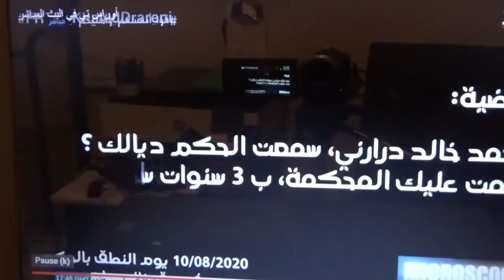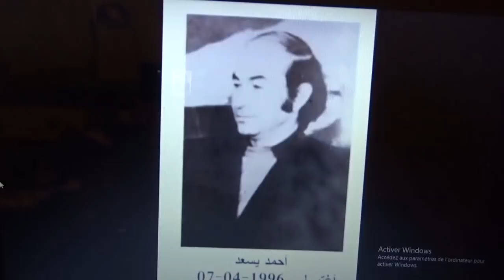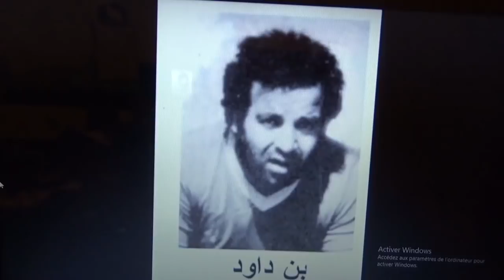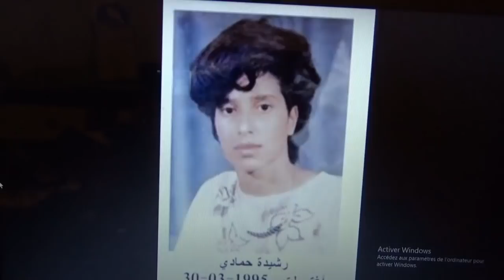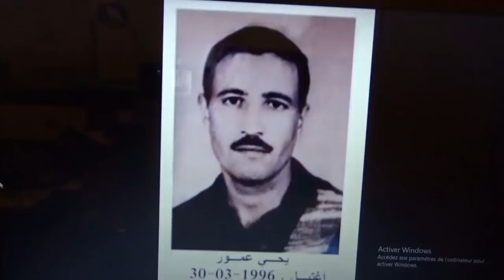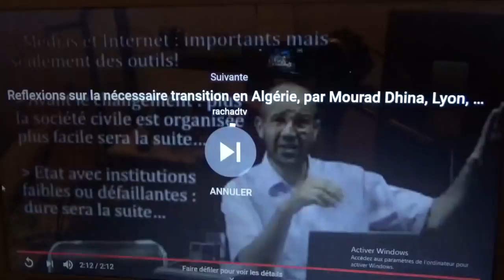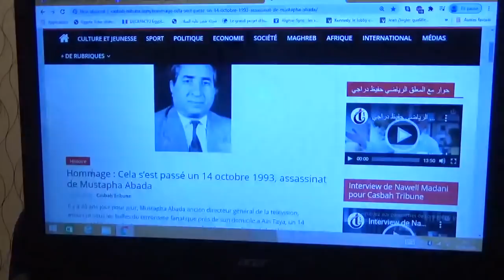اشباه صحفيين يخنون دماء زملائهم الصحفيين الشهداء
Des journalistes dénoncent la condanation de Drarni a partir de la chaine islamistes du FIS . En oubliant que leurs freres et collegues algeriens journalistes ont été assassinés par ces meme islamistes pendant les années 90.
🔥 لا يفلح الخائن حيث أتى ... من سنن الله في الكون 🔥